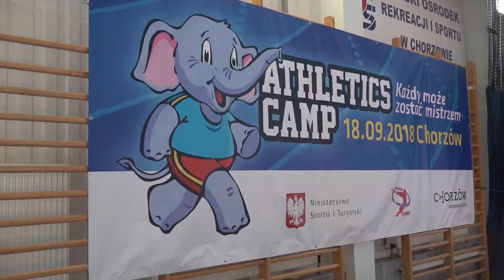Athletics Camp organizowany przez Fundację Kamili Skolimowskiej